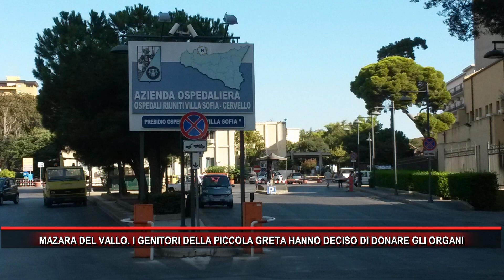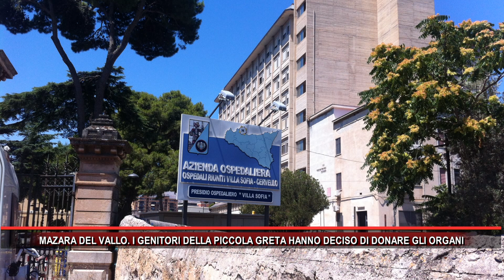MAZARA DEL VALLO I GENITORI DELLA PICCOLA GRETA HANNO DECISO DI DONARE GLI ORGANI